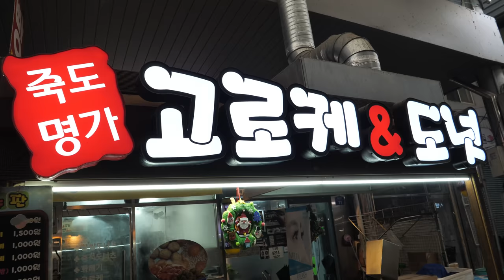1,000원 짜리 식빵고로케? 13가지 재료가 들어간 가성비 끝판왕 고로케 식빵 토스트 / 1,000 won bread croquette - Korean street food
-location-

식빵고로케: KRW 1,000 (USD 0.87)

대한민국, 포항 죽도시장(죽도명가 고로케&도넛)